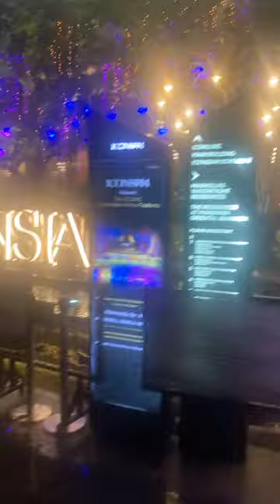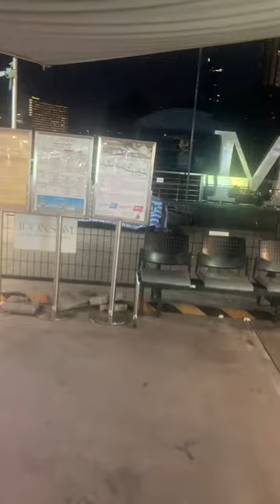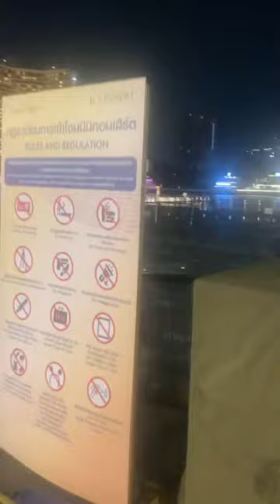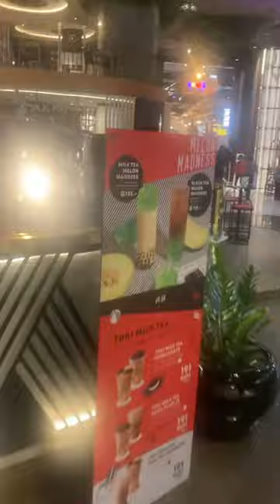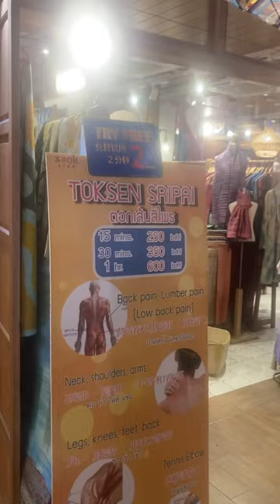iconsiam the end of songkrang people are going home a short tour of IconSiam a luxury Japanese mall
short tour of icon siam the sad ending of day 4 of sonkran. Iconsiam can be reached by boat fron the pier near the old train station, or sapan taksin Bts,. there is a luxury Japanese supermarket, many luxury brands like Gucci and Louis Vitton. and an array of delicious food on the stalls, at the monent theres no prayer room.